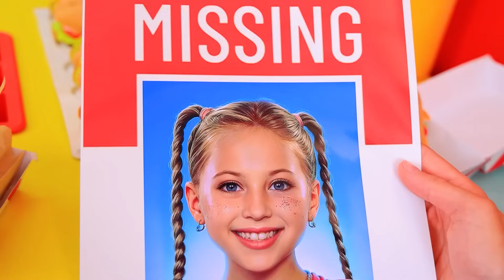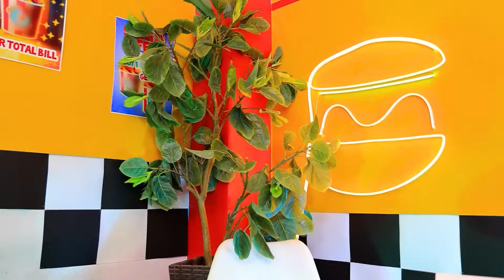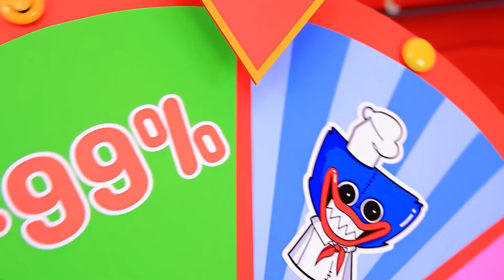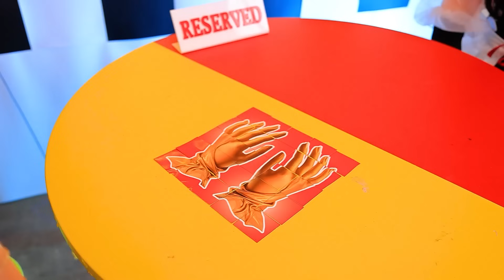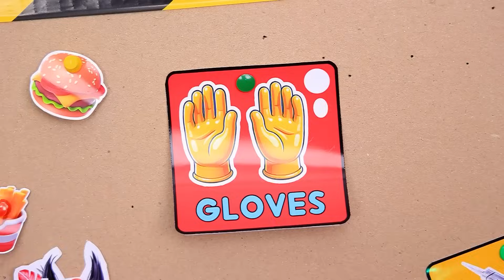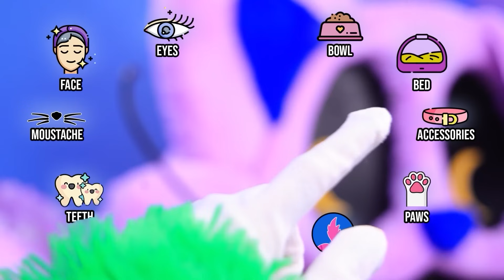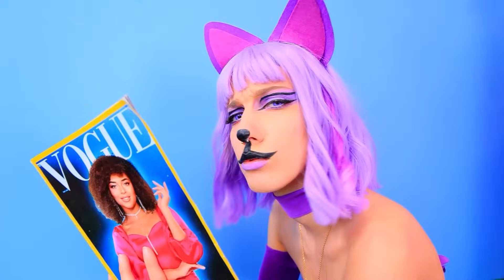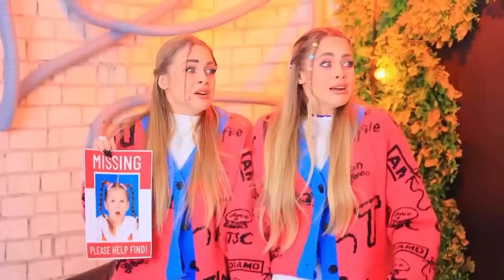Comment Devenir Clucky! De Catnap et Miss Circle au Relooking en Clucky!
On Construit une Pièce Secrète pour les Animaux de Compagnie! | Activez TOUTES les notifications
Dans cette vidéo captivante intitulée « Comment devenir Clucky ! De Catnap et Miss Circle à la transformation en Clucky ! », assiste à l’incroyable relooking de Catnap et Miss Circle en Clucky ! Les enjeux sont élevés avec Catnap contre Miss Circle en prison, où une seule d'entre elles complétera la transformation ultime en Clucky. Qui réussira cette transformation déjantée ? Regarde la vidéo pour le découvrir !